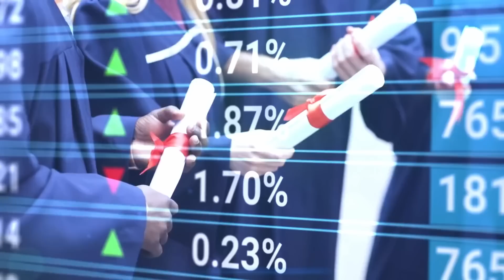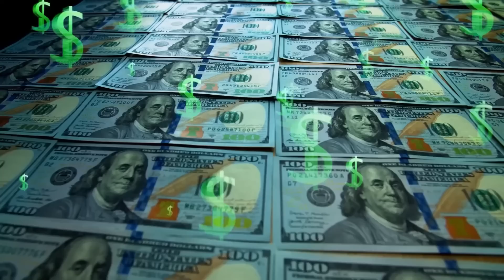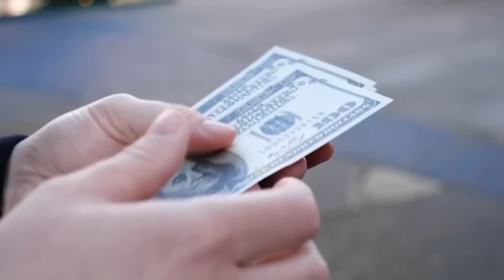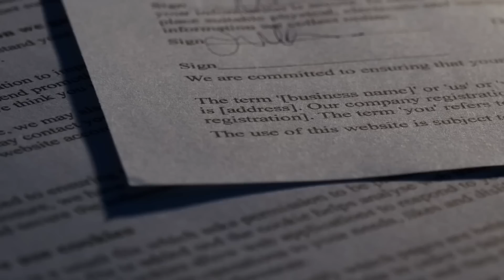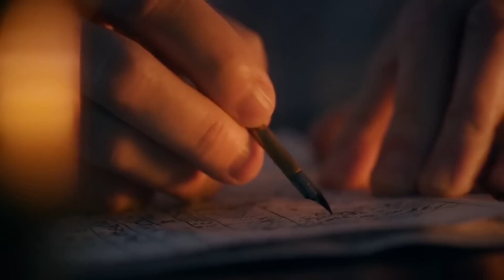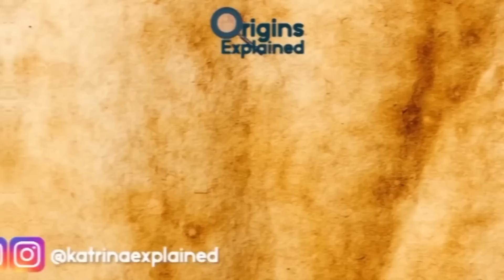Scariest Recent Discoveries About Mankind